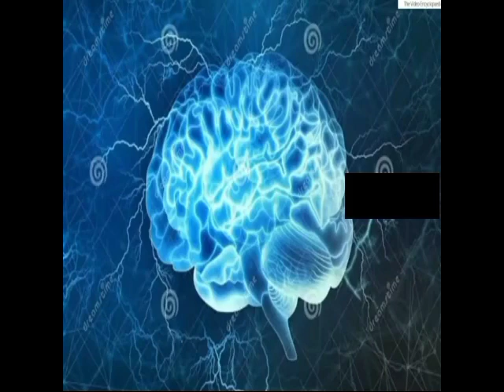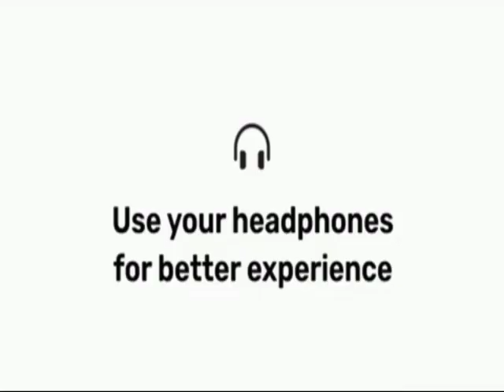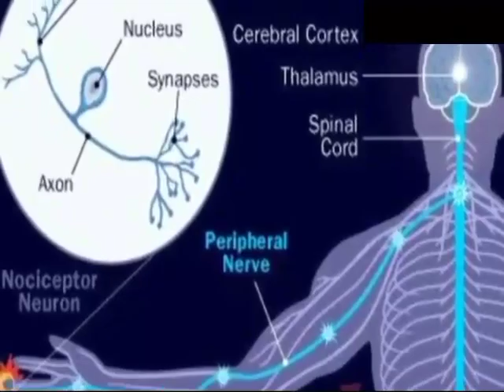Most Interesting Topic In YouTube Thopfacts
In this video I discussed about the intresting Facts and fear in the human body that means a phobia and I was discussing about pubg and battle ground and most interesting facts about space and India this channel helpful for each and every subscriber of YouTube please YouTube please make this video as viral Top 10 Facts In Telugu Thop Facts Top 13 Facts In Telugu Thop Facts Top 13 Facts In Telugu Thop Facts Top 🔝 30 Facts In Telugu Thop Facts Top 20 interesting facts in Telugu Thop Facts

Note: It's made for educational and entertainment purpose only. We don't intend to hurt anyone personally

please Watch Our all videos